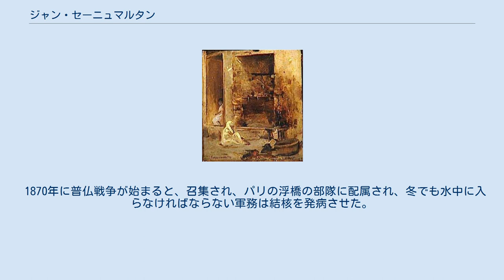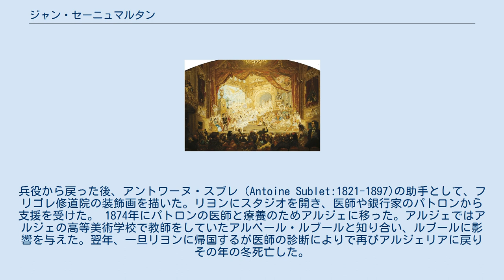ジャン・セーニュマルタン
ジャン・セーニュマルタン（Jean Seignemartin、1848年4月16日 - 1875年11月29日）はフランスの画家である。
27歳で結核で死亡した。
「リヨン派」の画家の一人に数えられる。
 リヨンで、織物職人の息子に生まれた。
早くから美術の才能を示し、12歳になった1860年にリヨン高等美術学校に入学し、ミシェル・ジェノー(Michel Philibert Genod:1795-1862)やジョゼフ・ギシャール(Joseph Guichard:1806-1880)に学んだ。
1865年に金賞("Laurier d'or")を受賞して卒業し、友人となったヴェルネイ(François Vernay:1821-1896)のスタジオで画家として働き始めた。
 1870年に普仏戦争が始まると、召集され、パリの浮橋の部隊に配属され、冬でも水中に入らなければならない軍務は結核を発病させた。
兵役から戻った後、アントワーヌ・スブレ（Antoine Sublet:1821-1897)の助手として、フリゴレ修道院の装飾画を描いた。リヨンにスタジオを開き、医師や銀行家のパトロンから支援を受けた。 1874年にパトロンの医師と療養のためアルジェに移った。アルジェではアルジェの高等美術学校で教師をしていたアルベール・ルブールと知り合い、ルブールに影響を与えた。翌年、一旦リヨンに帰国するが医師の診断によりで再びアルジェリアに戻りその年の冬死亡した。